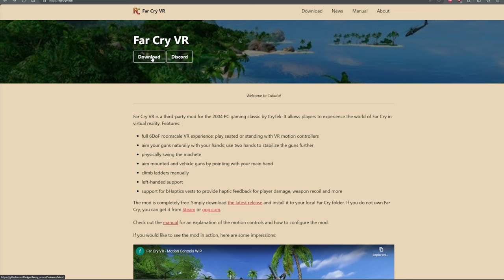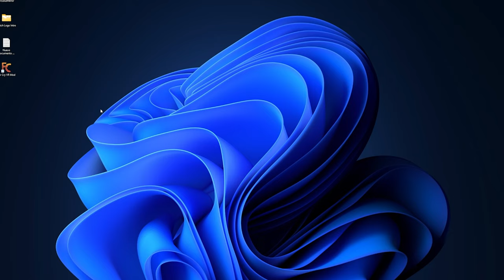Simplemente brutal! | FAR CRY VR MOD QUEST 2/PCVR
Simplemente brutal, así es el mod VR de Far Cry, para jugarlo en Realidad Virtual. Es compatible con Quest 2, PICO 4 o cualquier otro visor de realidad virtual.

❓¿Queréis saber que PC uso o queréis compraros un ratón o incluso un PC? ¡Échale un vistazo a esta lista de cosas que he preparado!
❗Visores que uso:
🕶️ PICO 4

0:00 Gameplay
16:29 Como instalarlo